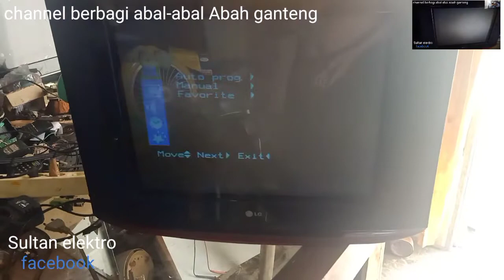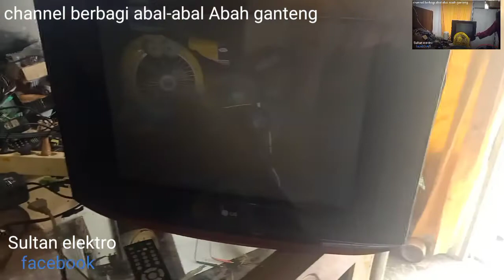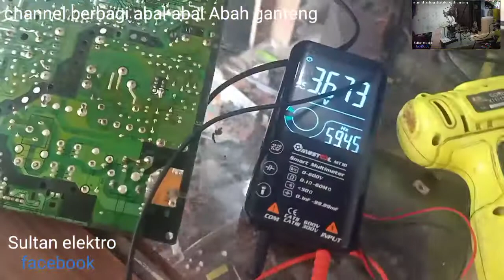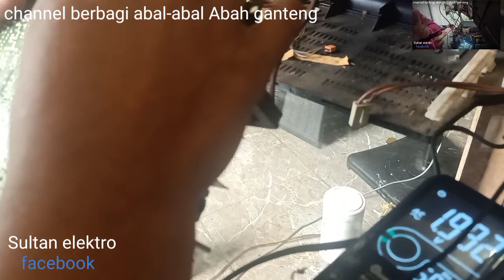tv LG pearl black 21inchi OSD normal suara normal gambar perlahan hilang ketika panas beberapa menit